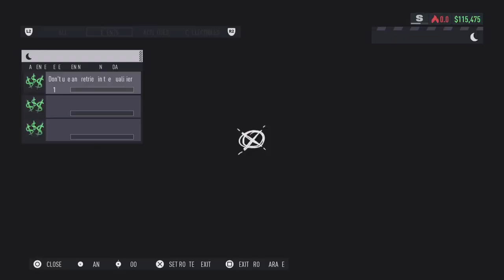NFS Unbound Qualifier Race